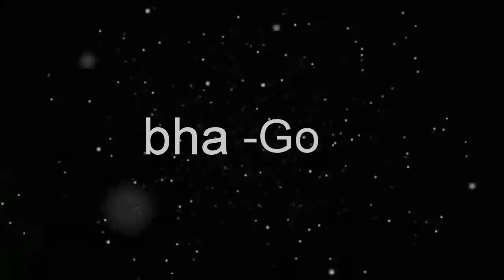bha-GO | The Click Flicks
bhavesh has to run he must bha-Go!
hope you all will enjoy it.
The Click Flicks.

CREDITS:
CAST :  Ashish Dotaniya,Jay Pawar ,Pawan Dotaniya & Santosh

Concept: Ashish Dotaniya,Jay Pawar, Santosh & Vignesh Chauhan
Written by:-  Ashish Dotaniya,Jay Pawar, Santosh & Vignesh Chauhan
Edited by:-   Jay Pawar
TCF